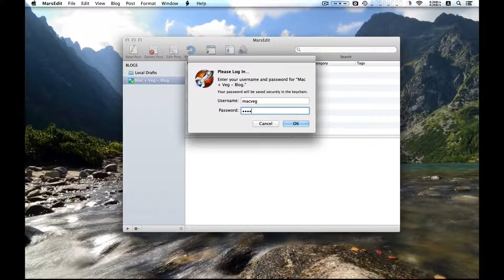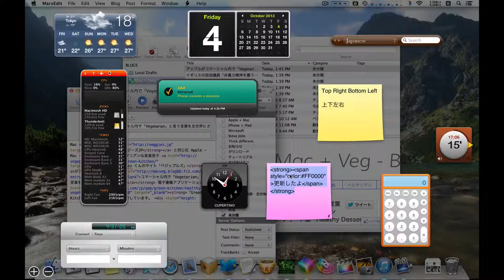MarsEdit で FC2 ブログ設定